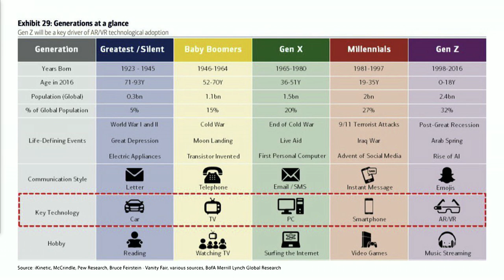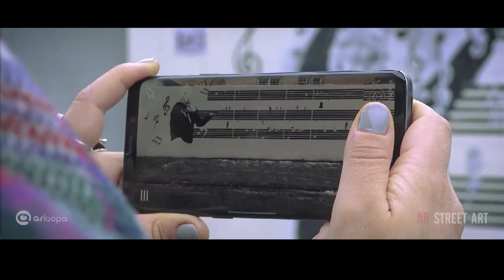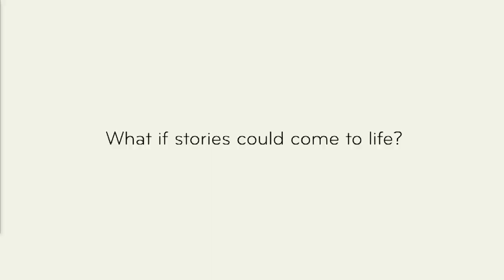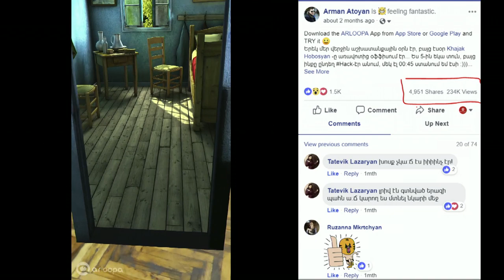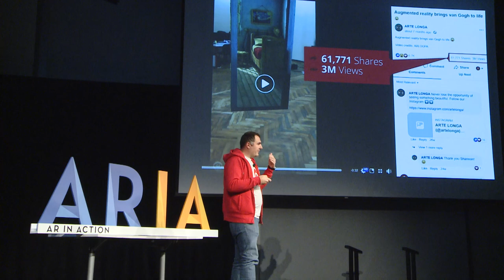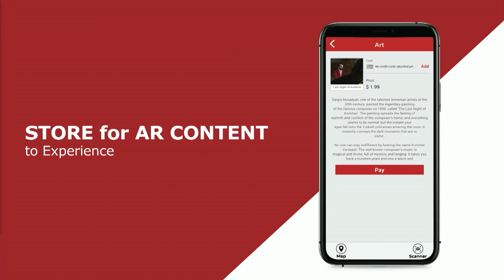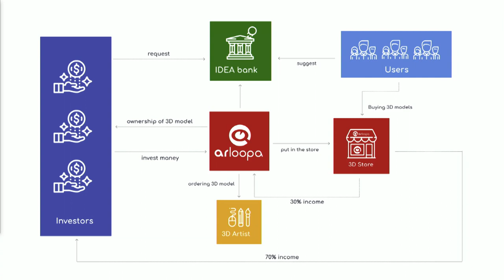AR Content Monetization | Arman Atoyan | ARIA 2020